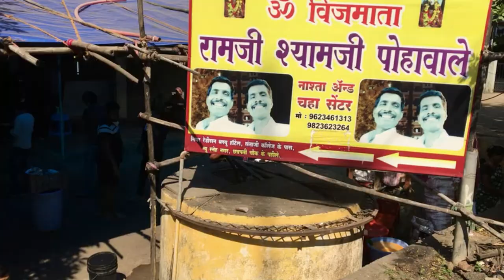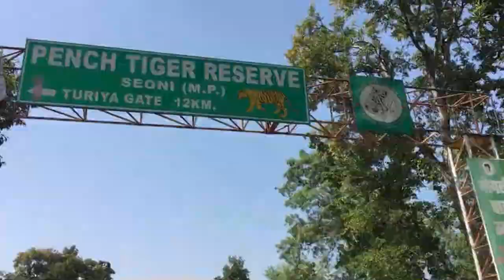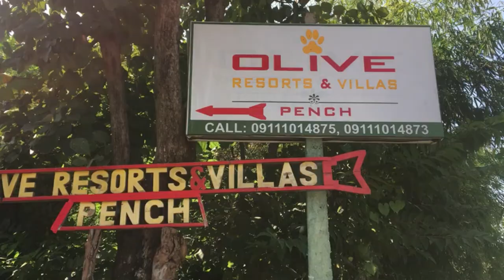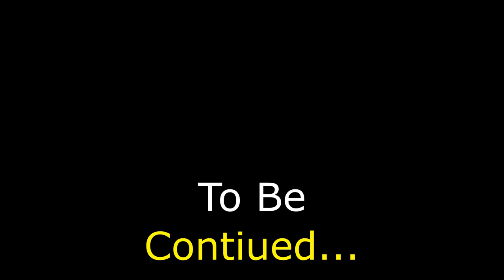PENCH vlog -1 | Olive Resort | Turia Gate | From Blr-Nag-PENCH | Swathi Parthasarathy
Hello guys,

I am so damn excited to share the series of pench vlog with you all. Each and every moment i enjoyed to the core. we both felt to go to PENCH only after watching sambhavana pench series. Thanks to share the wonderful pench series mam.
We started our journey from bangalore to pench on 6th nov 2020 at 4:30AM.
Our flight was at 7:45 AM , its one and half hour journey from bangalore to nagpur. We reached nagpur at 9:20AM. So we started our journey from nagpur to PENCH which is 2 hrs journey by road. we had pre booked our pick up and drop as well. On the way we had our bf at ramsham pohe which is famous in nagpur and the best taste ever. check the below address to reach that place or also you can also google to get the direction.
Wardha Rd, Opp to Radissons Blue, Sita Nagar, Somalwada, Nagpur, Maharashtra 440015